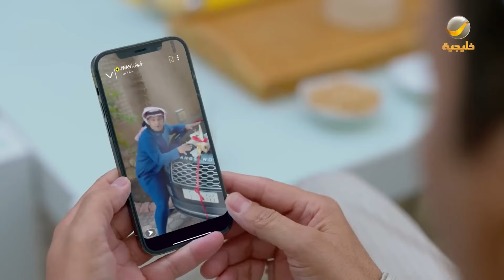السنابية تجلد عامر وياسر صار محامي له